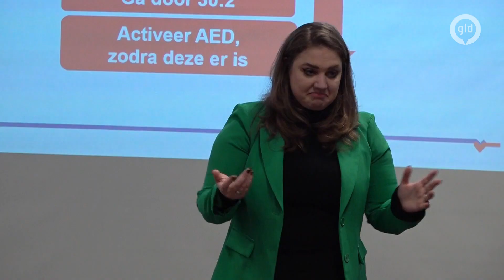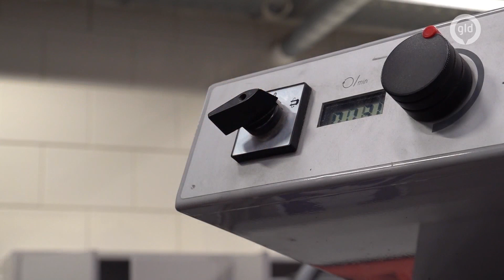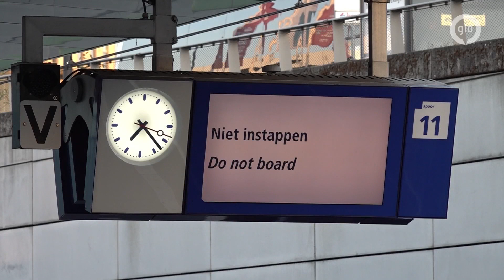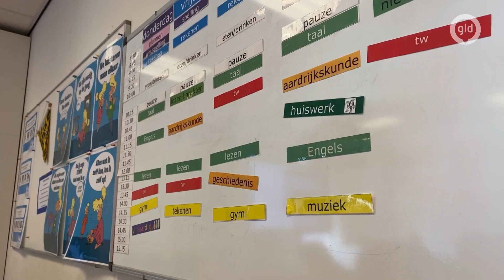GLD Nieuws 18 januari 2023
30 procent van de burgerhulpverleners in Gelderland zijn niet oproepbaar.
Steeds meer jongeren kiezen voor een middelbare beroepsopleiding en dat met een goed salaris.
Hans Martijn Ostendorp gaat van directeur De Graafschap naar burgemeester van de gemeente Buren.